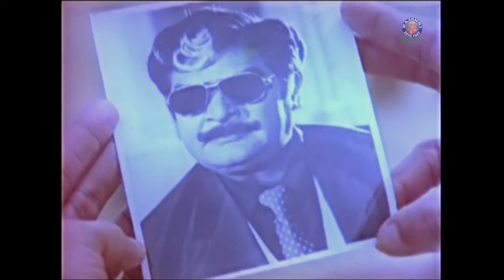అల్లూరి సీతా రాముడు లెవెల్ లో వచ్చి స్పీచ్ ఇచ్చి వెళ్ళాడు! | Superstar Krishna & Kota Srinivasa Rao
Watch & Enjoy Sarvabhomudu Movie Scene Only on @rajshritelugu

CAST : Superstar Krishna, Radha, Kaikala Satyanarayana, Gollapudi Maruthi Rao, Kota Srinivasa Rao, Mallikarjuna Rao, M.V.S. Haranatha Rao, Tara, Nirmalamma, Chakrapani, Chalasani Krishna Rao, Vinod

Movie Synopsis:
When children die due to adulterated chocolates, Dr Sarvabhouma tries to expose the illegal activities of the businessmen Kotilingam and Appanna.